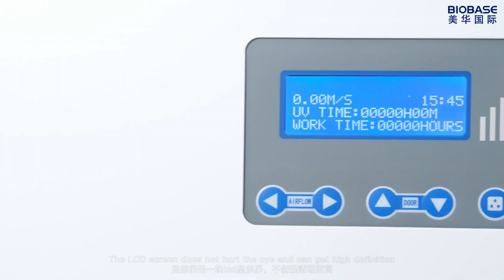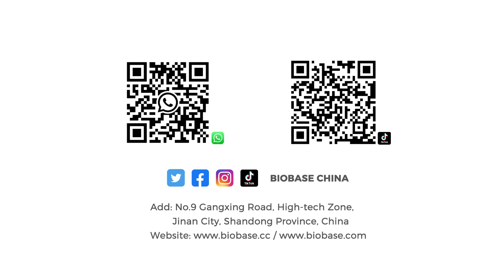BIOBASE Vertical Laminar Flow Cabinet BBS-V1300